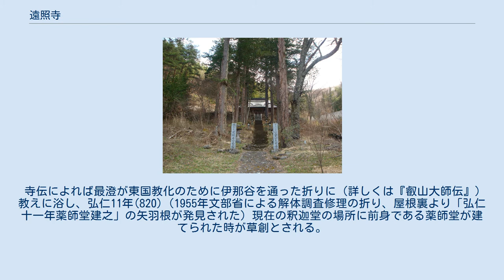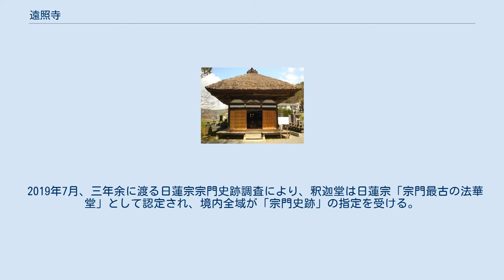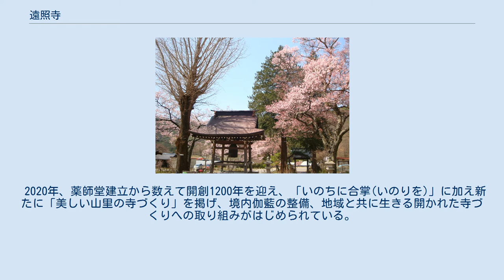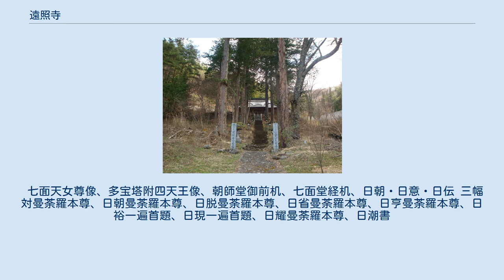遠照寺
遠照寺（おんしょうじ）は、長野県伊那市高遠町山室にある日蓮宗の寺院。
山号は妙朝山。
牡丹寺として知られる。
釈迦堂と堂内の多宝小塔は重要文化財。
旧本山は、身延山久遠寺。
潮師法縁。
 寺伝によれば最澄が東国教化のために伊那谷を通った折りに（詳しくは『叡山大師伝』）教えに浴し、弘仁11年(820)（1955年文部省による解体調査修理の折り、屋根裏より「弘仁十一年薬師堂建之」の矢羽根が発見された）現在の釈迦堂の場所に前身である薬師堂が建てられた時が草創とされる。
伝承では、最澄自作の漆黒の薬師如来を安置したという。
以来、天台宗寺院として発展し、天福元年（1233年）現在地より1キロメートルほど南、原妙堂の地に天台宗谷室山天福寺が開かれた。
『三義村誌』には「碩徳名僧相継ぎ諸人の渇仰最も盛んにして輜素の精髄之に集まり近郷最稀なる著名の巨刹にして二百四十一年を経るも、文正六年十一月伽藍悉く祝融の厄に遭ふ。然るに、文明五年（1473）身延山11世行学院日朝上人、この地に駐錫を垂れ住僧権律師某を教誡す。師本化の慈光に浴し豁然として改宗し名を日用と賜わり遠照寺第1世として、道場を薬師堂の許に創し一寺を建立し、日朝上人を開山と仰ぎ日蓮宗妙朝山遠照寺を開く」（要約）とある。
 2019年7月、三年余に渡る日蓮宗宗門史跡調査により、釈迦堂は日蓮宗「宗門最古の法華堂」として認定され、境内全域が「宗門史跡」の指定を受ける。
 これまで釈迦堂の建立は、1955年の文部省による解体調査修理の折りに須弥壇壇腹裏板、来迎壁裏面に発見された墨書から天文7年（1538年）とされて来たが、今般の調査において、新築建物に落書きがされるはずはなく、堂内多宝塔が文亀2年（1502年）であること、新たに発見された明応5年（1496年）朝師堂建立の墨書（朝師堂前机内墨書）等により、建立年代は40年以上さかのぼり、文明6年（1474年）から明応4年（1495年）の間と改められた。
 近年は牡丹の名所（180種類2000株）として知られ、花の時期（5月中旬～6月初旬）には多くの参拝者が訪れる。
 2020年、薬師堂建立から数えて開創1200年を迎え、「いのちに合掌(いのりを)」に加え新たに「美しい山里の寺づくり」を掲げ、境内伽藍の整備、地域と共に生きる開かれた寺づくりへの取り組みがはじめられている。
 七面天女尊像、多宝塔附四天王像、朝師堂御前机、七面堂経机、日朝・日意・日伝 三幅対曼荼羅本尊、日朝曼荼羅本尊、日脱曼荼羅本尊、日省曼荼羅本尊、日亨曼荼羅本尊、日裕一遍首題、日現一遍首題、日耀曼荼羅本尊、日潮書